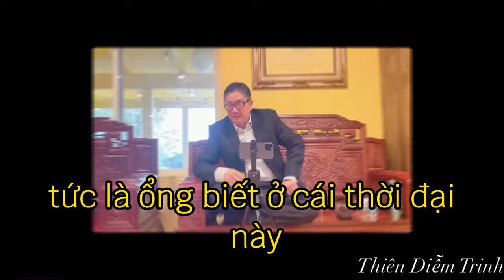Phật Thánh Tiên đang ở đây mà cần gì phải lo